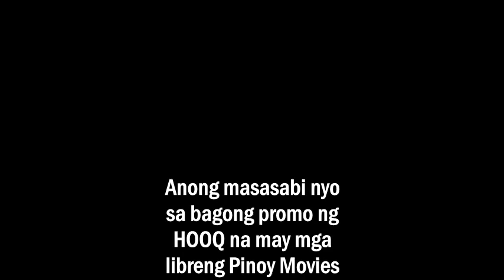Panuorin Ang Dahilan Ni Nadine Lustre Kung 'Di Bakit Natanggap ang Kanyang Gawad Urian Award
Nadine Lustre Dumalo sa HOOQ Event dahil sa pagpapalas ng kanilang pelikula ni Carlo Aquino na "ULAN"